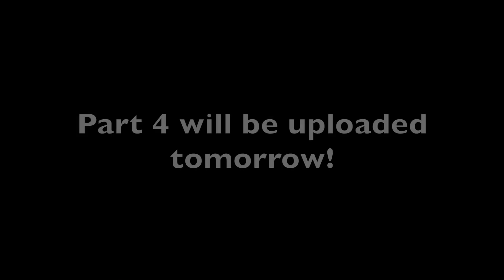How to Make a Painting REALISTIC | Extended CLOSE UP footage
In today's video we will be going beyond the simple planes and adding more intricacies to the forms. The basic idea is to now make certain areas more "realistic". That is, using our knowledge of structure to create a more convincing 3 dimensional image. Not copying the photo reference.

I hope you have a wonderful day and I will be back very soon!

If you would like to see more of my artwork, please follow/check out my Instagram

The materials used in this video are listed below,

Odorless mineral spirits - Mona Lisa Brand
Medium: Neo Megilp Medium - Gamblin Brand

Canvas: 11x14" Cotton Canvas toned with neutral grey acrylic paint prior to filming.

Brushes Used:
Princeton Summit 2 Round 6100R
Master's Touch Bristles (variety of sizes)
Master's Touch Fan brush
Master's Touch size 1 round (tiny brush)